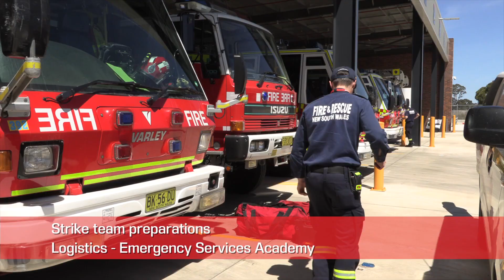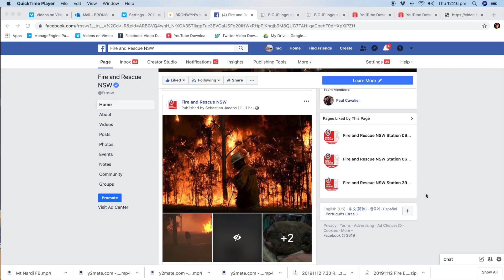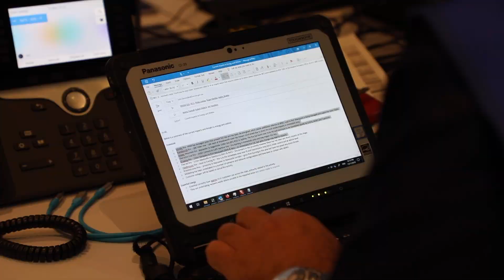Operational Comms, the SOC and Emergency Services Academy Logistics on a Catastrophic Day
Fire and Rescue NSW operations during Australian Bushfires 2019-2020